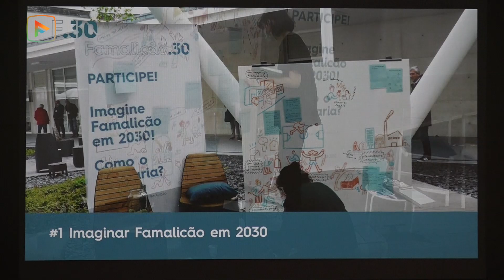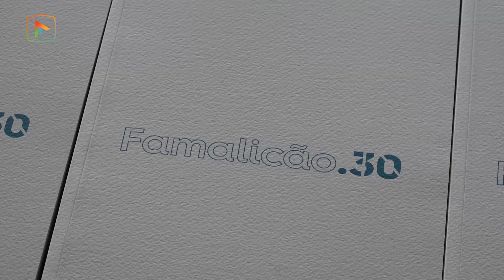Novo Plano Estratégico de Famalicão desenha linhas para o futuro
Que concelho queremos em 2030? É esta questão que o novo plano estratégico de Famalicão apresentado esta sexta-feira, dia 13 de janeiro, pela Câmara Municipal pretende responder.
O lotado Centro de Estudos Camilianos em Seide recebeu a conferência “Famalicão.30 - Estratégia de Desenvolvimento de Vila Nova de Famalicão para o período 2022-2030”, que serviu de rampa para a apresentação do documento, que pretende ser o alicerce para a construção da década.